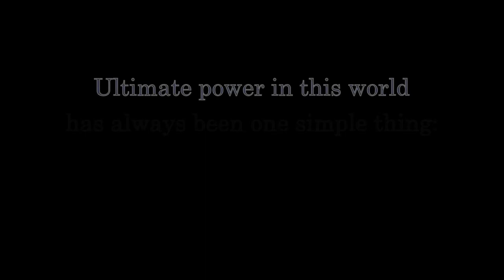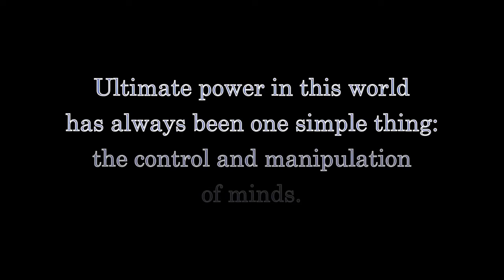The Antifa Are Violent Fascists